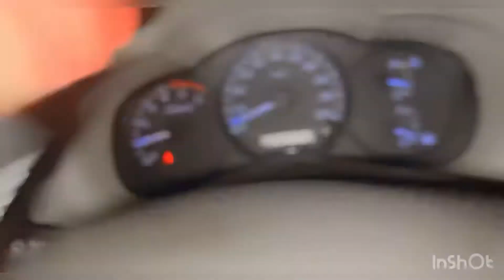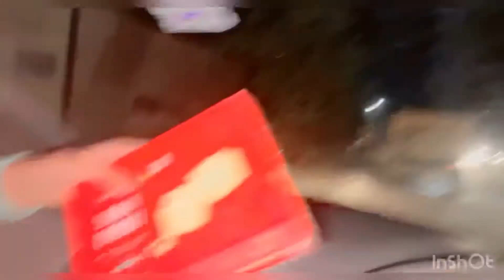Happy Diwali 🪔 very happy Day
Hey everyone happy Diwali 🪔